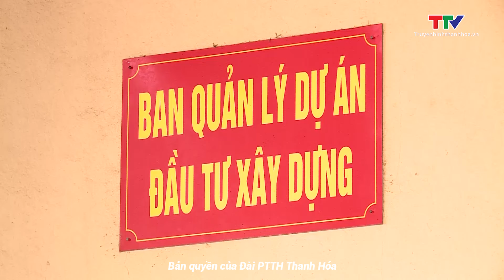Huyện Như Thanh khắc phục khuyết điểm, vi phạm theo trong quản lý ngân sách, đầu tư xây dựng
Nguồn: Chuyên mục Phòng chống tham nhũng phát sóng ngày 13/8/2024
Cuối năm 2023, Thanh tra tỉnh Thanh Hoá tiến hành thanh tra về việc thực hiện chính sách pháp luật và nhiệm vụ, quyền hạn trong quản lý Ngân sách nhà nước, quản lý đầu tư xây dựng thuộc chương trình Mục tiêu quốc gia tại huyện Như Thanh. Kết luận đã chỉ ra những ưu điểm, khuyết điểm, vi phạm trong công tác quản lý, điều hành đối với lĩnh vực này tại địa phương, các nội dung cần khắc phục. Sau khi có Kết luận thanh tra, UBND huyện Như Thanh đã tiến hành kiểm điểm trách nhiệm tập thể, cá nhân và khẩn trương xây dựng phương án chấn chỉnh, khắc phục